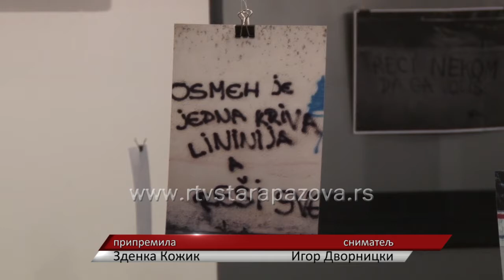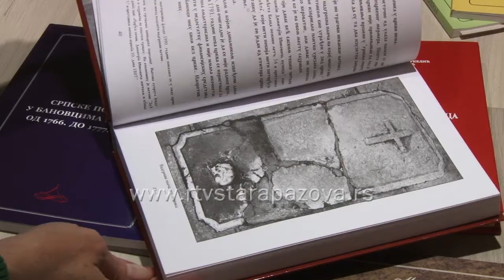Noć muzeja u Novim Banovcima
U okviru Noći muzeja, u subotu je u Novim Banovcima organizovano nekoliko programa. Ispred Doma kulture je bila mini likovna kolonija u kojoj su učestvovali članovi Udruženja Volim Banovce, dok je u organizaciji Likovnog udruženja Leonardo održana radionica dekupaža, koncert klasične muzike predstavljene su  monografije Nova Pazova autorke Milke Mijajlović Simić i monografija Crkva Svetog oca Nikolaja u Starim Banovcima Milorada Babića.